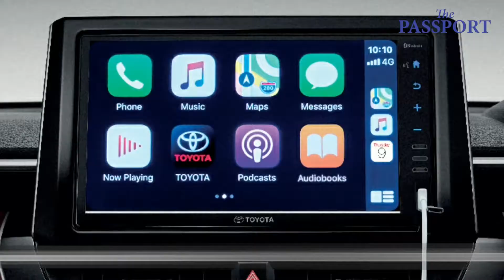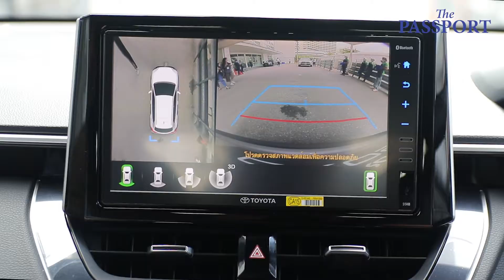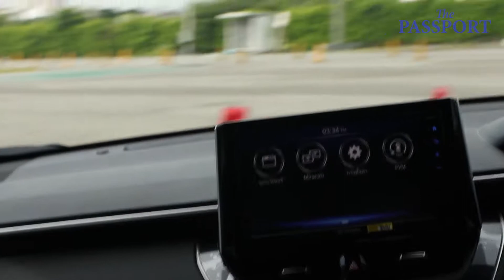Toyota All-New Corolla CROSS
โตโยต้าเปิดตัวรถยนต์อเนกประสงค์ SUV ครั้งแรกของโลก
A New Journey…ให้ชีวิตเดินทาง กับ“โคโรลล่า ครอส” ใหม่

“โคโรลล่า ครอส” ใหม่ (All-New Corolla CROSS) พร้อมเทคโนโลยีและฟังก์ชั่นตอบโจทย์การใช้ชีวิตเพื่อที่สุดของความสะดวกสบาย กับการเดินทางที่จะเติมเต็มความหมายให้กับชีวิต การออกแบบภายนอกดูโฉบเฉี่ยว ปราดเปรียว และมีความแข็งแกร่ง

ภายในห้องโดยสารกับที่สุดแห่งความกว้างขวาง สะดวกสบายพร้อมด้วยพื้นที่เก็บสัมภาระ ที่สามารถปรับเปลี่ยนได้หลากหลาย อีกทั้งยังมอบความเงียบภายในห้องโดยสารได้อย่างยอดเยี่ยม ตอบโจทย์ทุกการใช้งานและทุกไลฟ์สไตล์ของลูกค้าในยุคปัจจุบันได้อย่างสมบูรณ์แบบ ครบครันด้วยฟังก์ชันการใช้งานของอุปกรณ์อำนวยความสะดวก อาทิ ประตูท้ายเปิด-ปิดด้วยระบบไฟฟ้า พร้อมเซนเซอร์เปิด-ปิดฝาท้ายไฟฟ้าแบบ Kick activated และกล้องมองภาพรอบทิศทาง พร้อมมุมมองแบบ 3 มิติ (Panoramic view monitor)

นอกจากนี้ยังมาพร้อมกับสถาปัตยกรรมโครงสร้างยานยนต์ใหม่ TNGA (Toyota New Global Architecture) ให้สมรรถนะที่เหนือกว่า ควบคู่ไปกับระบบความปลอดภัยมาตรฐานระดับโลกของรถโตโยต้า (Toyota Safety Sense) มั่นใจในทุกสถานการณ์การขับขี่ มาพร้อมกับเครื่องยนต์ขนาด 1.8 ลิตร ทั้งแบบเบนซิน และแบบไฮบริดรุ่นล่าสุดเจเนเรชันที่ 4 ที่ให้ทั้งอัตราเร่งที่ตอบสนองได้ทันใจและประหยัดน้ำมัน

ร่วมสัมผัสและทดลองขับ All-New Corolla Cross ได้ที่โชว์รูมผู้แทนจำหน่ายโตโยต้าทั่วประเทศ ตั้งแต่วันที่ 24 กรกฎาคม 2563 เป็นต้นไป